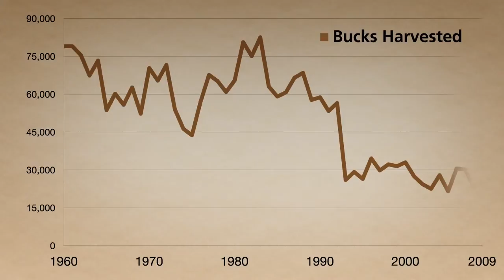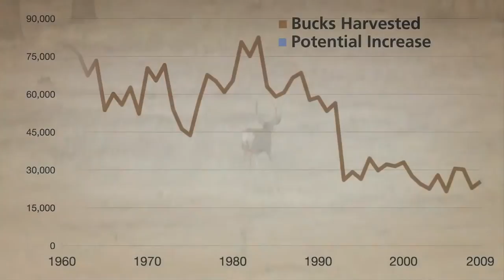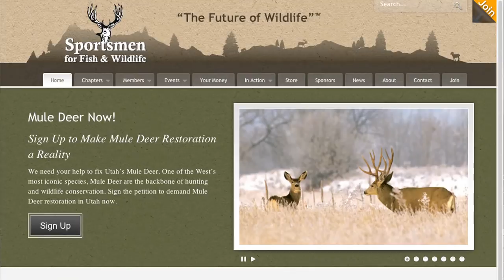Mule Deer Restoration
SFW has a strong history of tackling some of America’s most difficult wildlife issues. Now is the time to turn the tide on declining mule deer populations and improve mule deer hunting in Utah. SFW is asking for your help to fix the problem and grow more deer in Utah. Please take the time to watch this quick video on the future of Mule Deer in Utah.